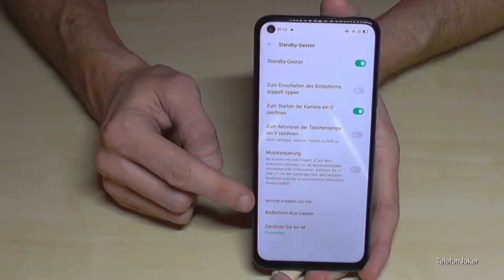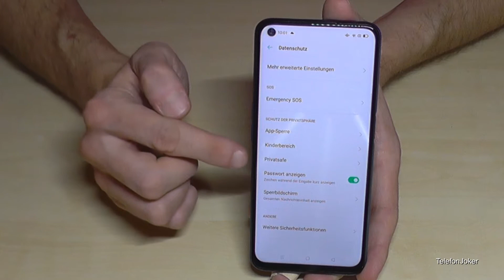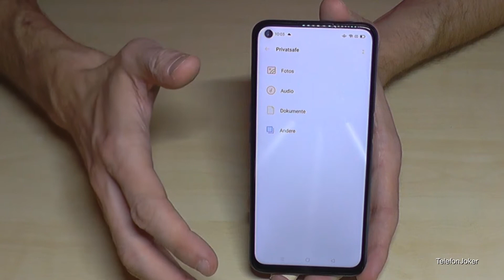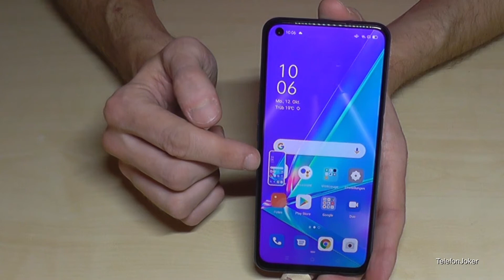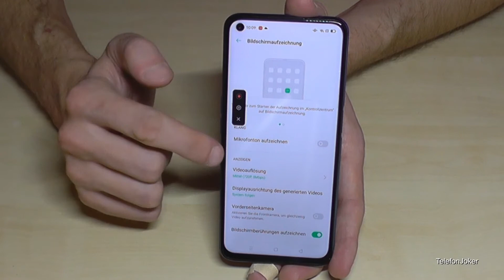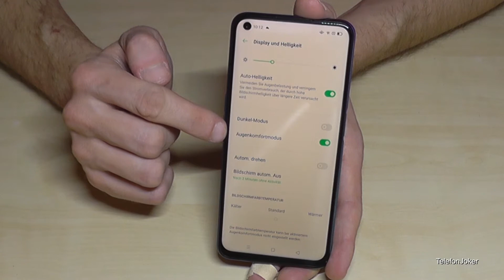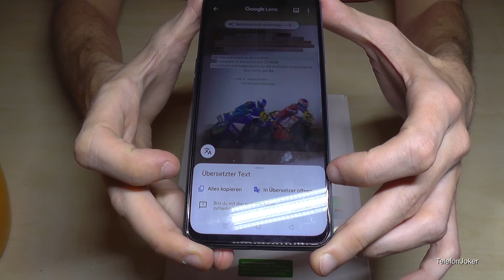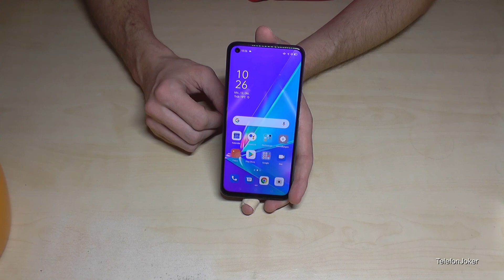Oppo A72: 10 Tipps und Tricks (funktioniert auch für das Oppo A92)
Mit diesem Video, möchte ich euch ein paar Tipps und Tricks für das Oppo A72 zeigen. Die Features funktionieren übrigens auch für das Oppo A92 :)

Viel Spaß :)